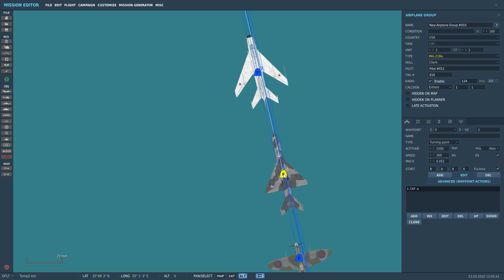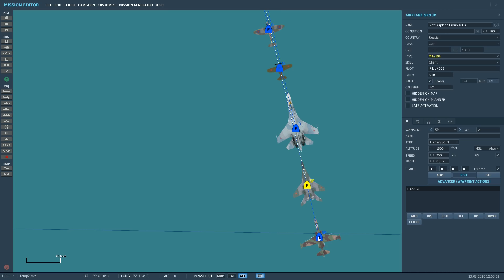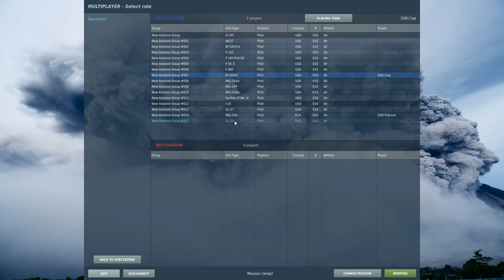Questioned: Which Non-Naval Planes Can Land On Aircraft Carriers? | DCS WORLD